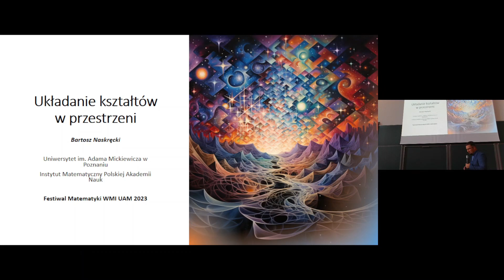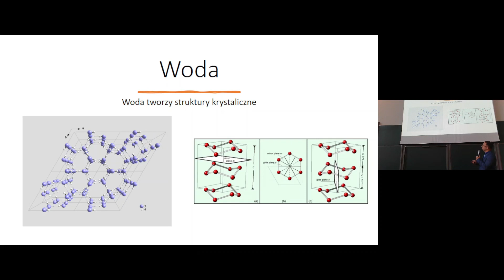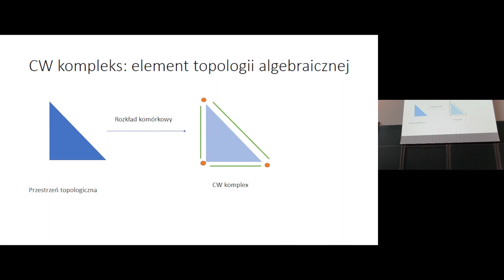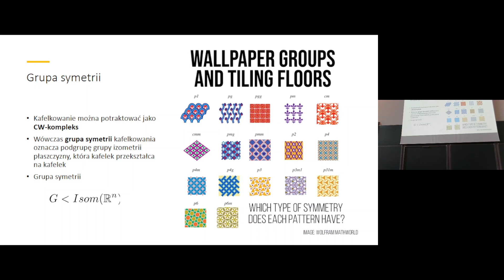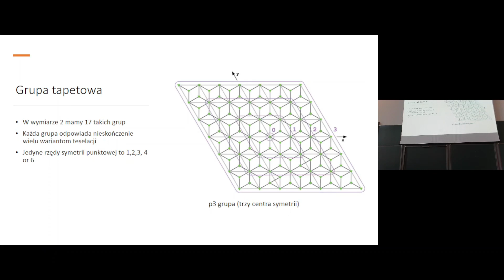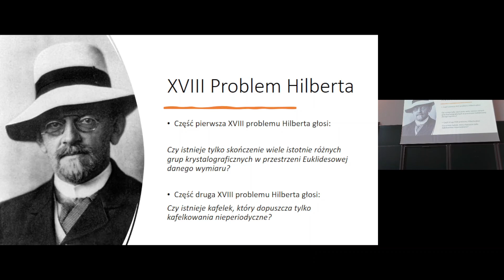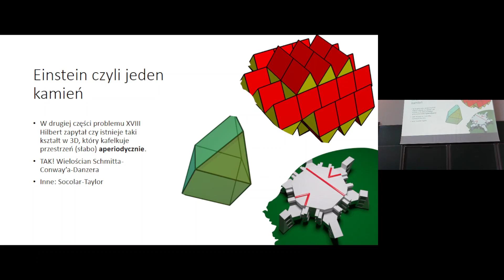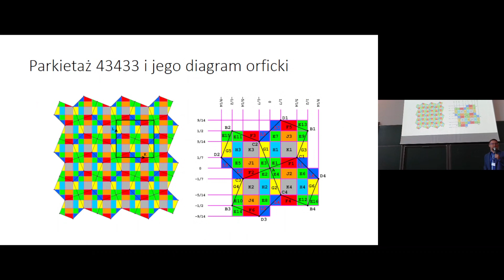Bartosz Naskręcki - Układanie kształtów w przestrzeni